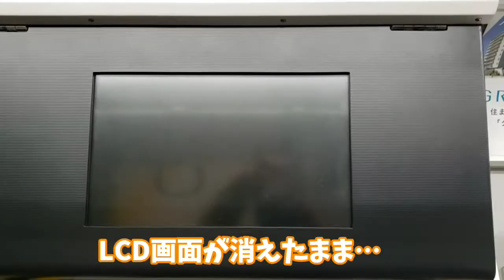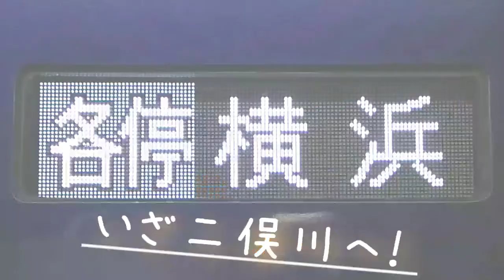《相鉄》3本退避をする各停がありました！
こんにちは。かずし鉄道チャンネルです。

平日の大和16:22発、始発各停横浜行き。
これが二俣川で3本も抜かれる珍列車なので乗ってみました！